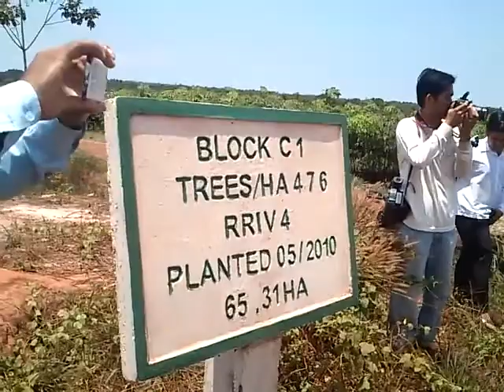ដំណើរទស្សនៈកិច្ចសិក្សា ភាគទី១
ដំណើរទស្សនៈកិច្ចសិក្សានៅចំការកៅស៊ូរ របស់លោកឧកញ៉ា ម៉ុង ឬទ្ធី នៅខេត្តព្រះសីហនុ​ នៅថ្ងៃទី 22​ ខែ មិនា ឆ្នាំ2013 របស់និស្សិតសកលវិទ្យាល័យ ស្វាយរៀង, មហាវិទ្យាល័យ កសិកម្ម, ជំនាន់ទី៥ ។